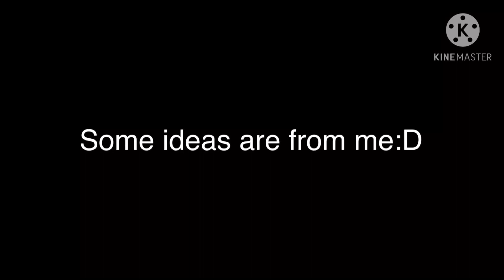[[Forgiven...]]PastErrorInkFluff??[[Pothyy!¡Chan時]]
Le descriptíon-